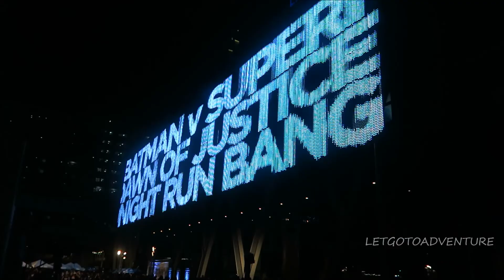ตูน บอดี้แสลม vs นาวิน ต้าร์ ส่งกำลังใจสู้ๆ Batman v superman Midnight run Bangkok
ตูน บอดี้แสลม vs นาวิน ต้าร์ ส่งกำลังใจสู้ๆ ให้นักวิ่ง   ต้าร์   ในงาน Batman v superman Dawn Of Justice Midnight run Bangkok Thailand by Letgotoadventure